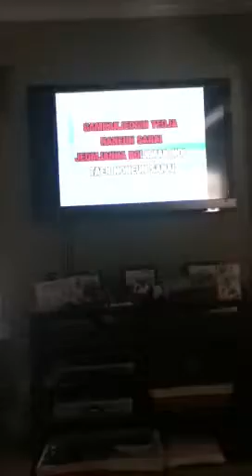GANGNAM STYLE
Hehe I put my own spin on Gangnam Style by Psy xD I suck btw, I already know this!